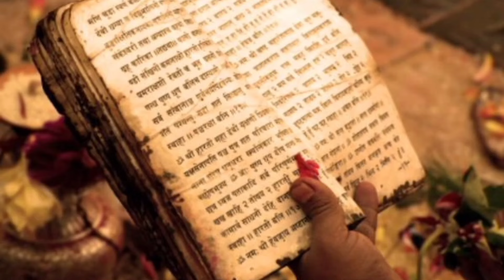मेघनाथ की मृत्यु के बाद सुलोचना का क्या हुआ || सती सुलोचना की कहानी || Real Story Of Ramayana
त्रियाचरित्र की कहानी समझ लोगे तो कभी धोखा नहीं खाओगे || Story Of Triyacharitra In Hindi ||

रावण का वह सच जो दुनियां से छिपाया गया || Hidden Truth Of Rawana in Ramayana ||

bagheshwerdham
meghanad ka vadh
sulochana kiski putri thi
मेघनाद का नाम इंद्रजीत क्यों पड़ा
sati sulochana
सती सुलोचना
नागकन्या सुलोचना
sulochana ki mrityu kaise hui
मेघनाद की शक्तियां
meghanad kiska putra tha
sati sulochana
sulochana kaun thi
ramayan megnath
पितृ दोष क
पितृ दोष क्यों होता है
पितृ तर्पण पिंडदान के उपाय
गाय को क्या खिलाने से पितृ दोष होता h doir
पितृ पक्ष में करे ये उपाय गरीबी दूर होगी
पितरों को खुश कैसे करे
पिंडदान क्या है
पित्र पक्ष में पूजा करना चाहिए या नहीं
पितृ पक्ष 2023
पितृ पक्ष के बारे में बताएं
dhram shastra
Dharm gyan
गरीबी दूर करनेके उपाय
कलयुग के 5 कड़वे सत्य || krishna all ready told five truth of kalyuga || कृष्ण
राधे कृष्णा। krishnavani bhagwatgeeta radhakrishna [ Your quarries ] 1) Shree Krishna 2) Krishna ji ke status 3) jai Shree Krishna 4) mahabharat ki baate by Krishna 5) jai Shree Krishna 6) Krishna true line 7) life story by Krishna 8) mahabharat 9)Krishna updesh Krishna ki baate 1) Krishna ji ke status 2) krishnavani जय श्री कृष्ण 3) कृष्ण भगवान लाइफ 4) reality by Krishna
24) श्री राम 25)  ramayan ravan dialogue 26) ramayan Whatspp Status 27) Whatspp status ramayan 28) रामायण 29) स्टेटस 30) ramayan best true dailogue Whatsapp status 31)
1) Shree Krishna 2)  Krishna ji ke status 3) jai Shree Krishna 4) mahabharat ki baate by Krishna 5) jai Shree Krishna 6) Krishna true line 7) life story by Krishna 8) mahabharat 9)Krishna updesh Krishna ki baate
1) Krishna ji ke status 2) krishnavani जय श्री कृष्ण 3) कृष्ण भगवान लाइफ 4) reality by Krishna
5) गीता उपदेश
 Dailogue Whatspp Status 20) Whatspp dailogue status 21) श्री राम रामायण डॉयलॉग स्टेटस 22) Dailogue Status 24) श्री राम 25)  ramayan ravan dialogue 26) ramayan Whatspp Status 27) Whatspp status ramayan 28) रामायण 29) स्टेटस 30) ra best true dailogue Whatsapp status 31)  WhatsApp status
geeta 2) bhagavad gita 3) krishna 4)bhagwad geeta 5) meditation 6) yoga hindi 7) bhagwat gita 8) geeta saar 9) hinduism 10) mahabharat 11)  guru 12) karma 13) updesh 14) bhagavad 15) lord hindu 16) arjun 47
krishna kaliyugathe divine tales, hindu mythology, Five Truths of Kaliyuga by Krishna, five truths, krishna kaliyuga, mahabharat, krishna, kali yuga, lord krishna, lord sri krishna answer to pandavas on kaliyuga, lord shri krishna, hindu mythological stories, lord krishna already told five truths of kaliyuga to Pandavas, pandavas kaliyuga, krishna already told 5 truths of kalyug, कलियुग के 5 सत्य जो कृष्ण ने पांडवों को पहले ही बता दिए थे, kalyug ki sacchai, kalyug ka ant, कलयुग,
Krishn Leela, Hindu Mythology, kise jyada maza aata hai, sambhog ke samay kise jyada maza aata hai, stri aur purush mein kise jyada maza aata hai, mahabharat, yudisthir bhi bhishma ne btaya ki sambhog mein kise jyada maza aata hai, kise jyada anand aata hai, भीष्म पितामह ने बताया सम्बन्ध बनाते समय किसे ज्यादा आनंद आता है?, Who Enjoys more! Man or Woman?, bhishma telling secrets, mahabharat secrets
6 वानर जो हनुमान जी से भी बल...
kalyug
krishna vani
Krishna bhajan
bhagvad
gita_shlokas
Geetagyan
bhagvad geeta slokas
krishna leela

ravan status ravan